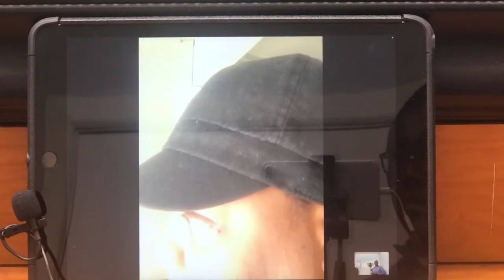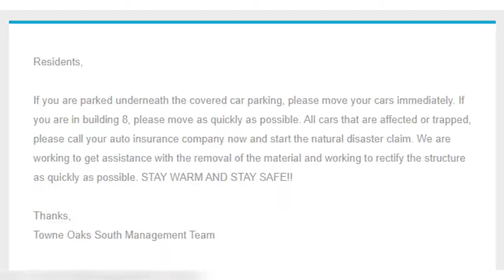Carports collapse under weight of ice, snow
Metal carports and awnings are collapsing under the weight of snow and ice accumulating as the second wave of winter weather pushes through the ArkLaTex.